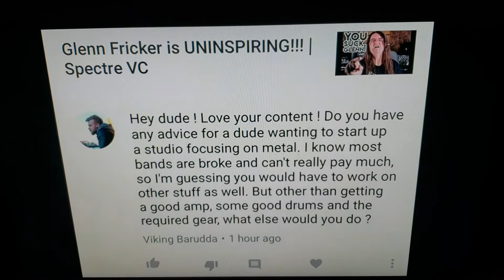Glenn Fricker Says Don't Go to Recording School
Despite what some places may try to sell you, here is the cold hard truth from a popular YouTube audio engineering Channel.